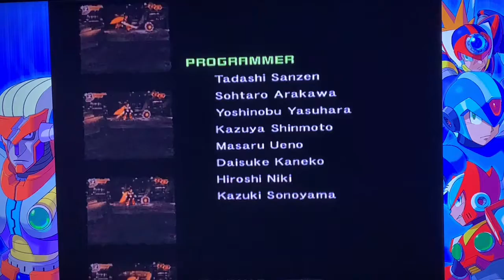Megaman X7 finale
Buzz Lightyear dies via bubbles